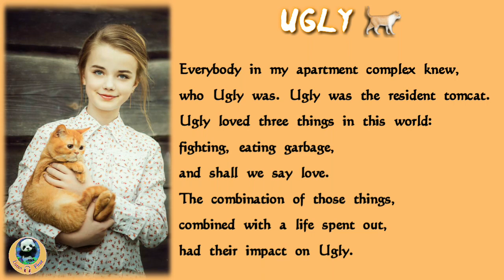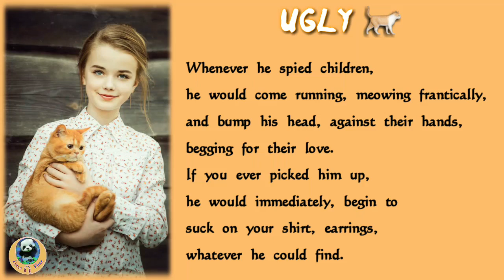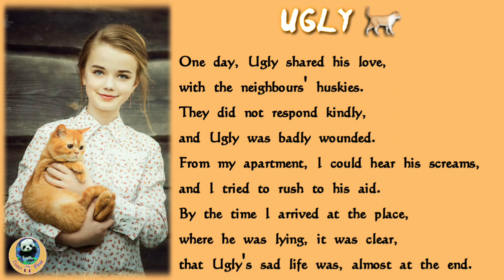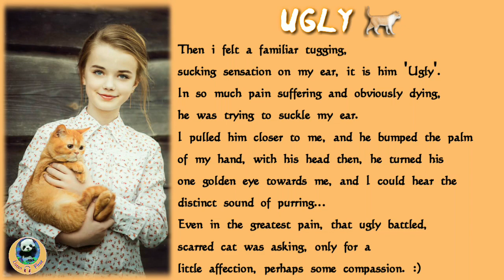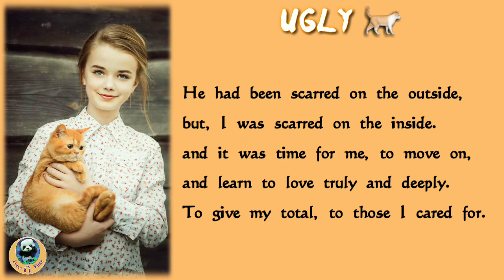Learn English through listening | Ugly | listen first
listen first

learn English
learn English through listening
learn English through listening stories
learn English through listening podcast